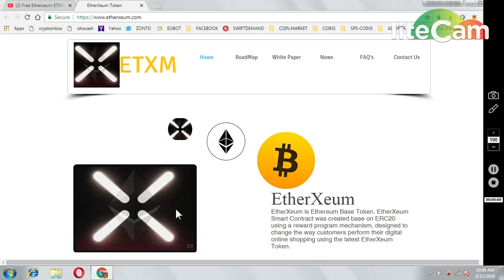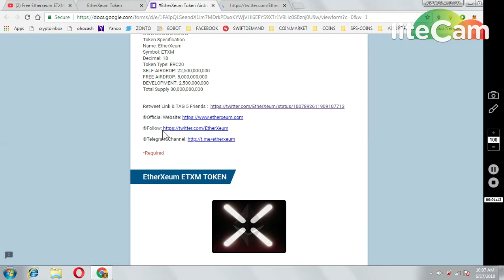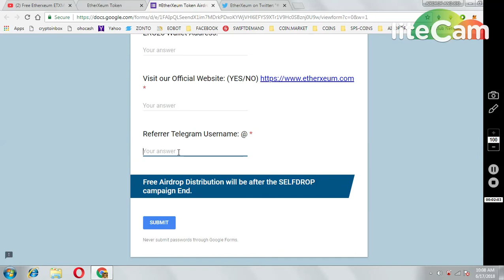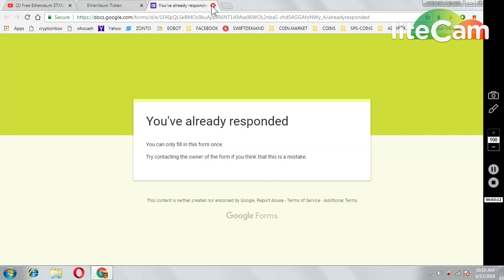ETHEREUMXEOM 100000 + 10000 TOKENS || BIG AIRDROP MUST PARTICIPATE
REFFER BY TELEGRAM ID : @sapanmishrabca